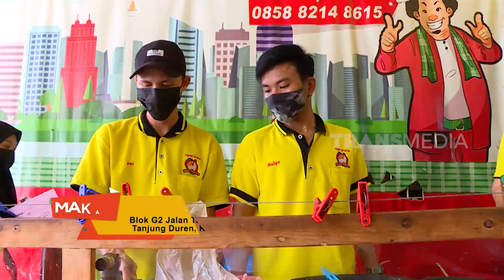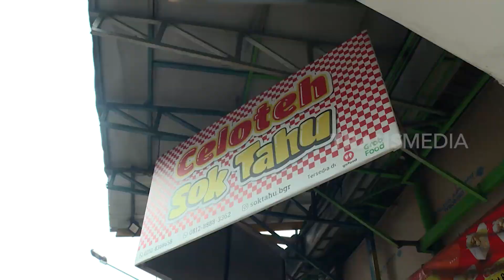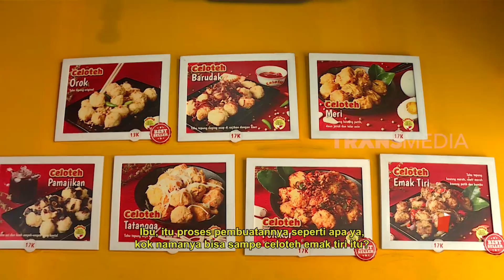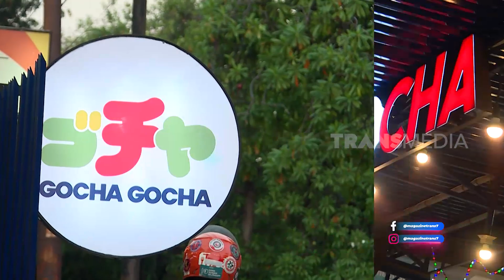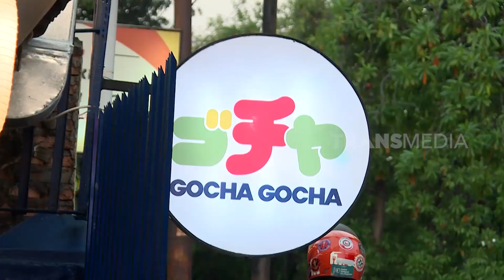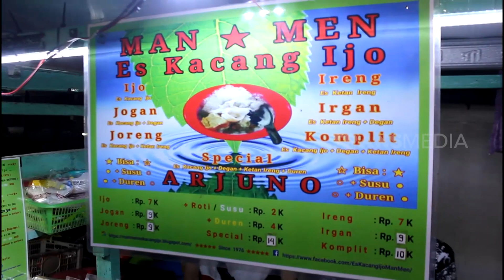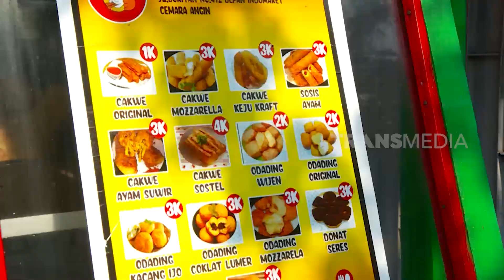[FULL] RASA MANTAB HARGA MURAH | MAKAN RECEH (01/05/22)